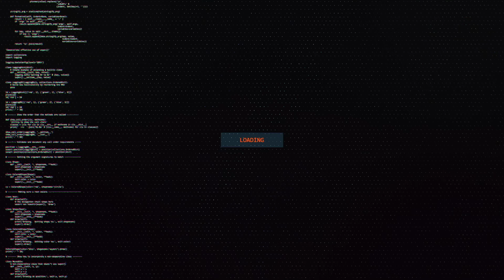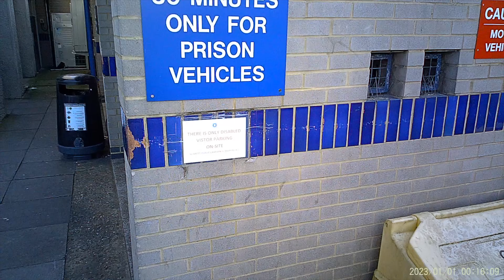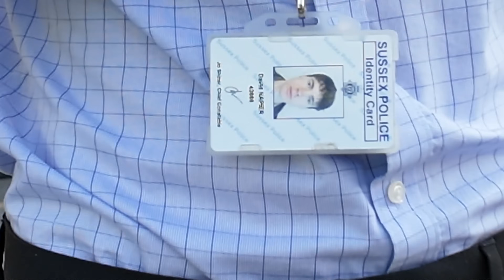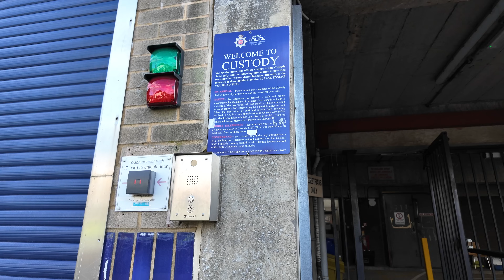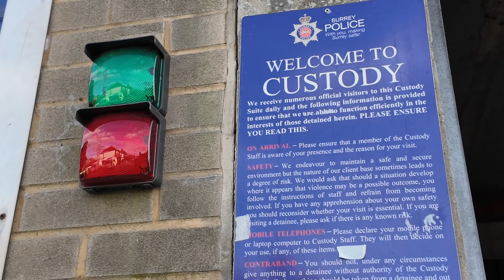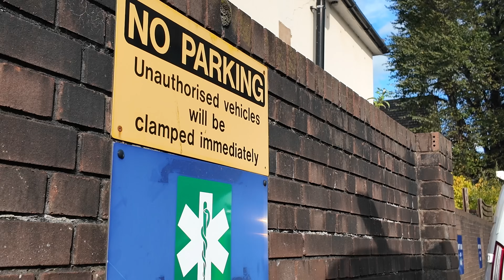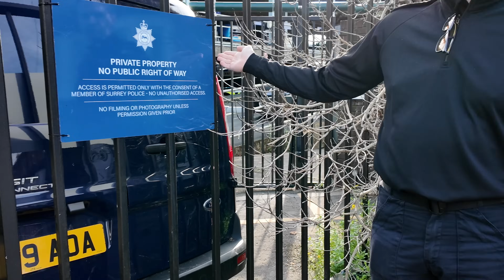Superintendent Shows Blatant Disregard For Law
(Guildford Police Station Surrey Divisional HQ Audit Corrupt)